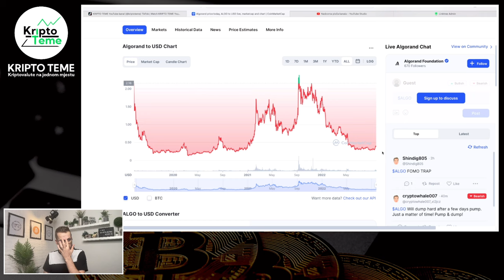ALGORAND [Opet velike vijesti]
algorand i zašto ovaj projekt ima veliki potencijal. Algorand (ALGO) opet ima velike vijesti danas ;) Algorand je tema dana dok obrađujemo kriptovalute i kripto teme :) Svakako podržite jednim lajkom video i još više ovakvih vijesti. Hvala do neba ;)

KRIPTOMAT MJENJAČNICA GLEDATELJIMA OVOG KANALA POKLANJA €20 kod prve registracije - Kupiš kriptovalute za €100 i dobiješ bonus €20 u Bitcoinu na račun ;)

TELEGRAM GRUPA SA VIŠE INFO O PROJEKTU VALIDUS

KAKO PROFITIRATI I ZAŠTO VEĆ PREKO 200.000 LJUDI ZARAĐUJE U OVOM PROJEKTU APSOLUTNO SVAKI TJEDAN

kako kupiti algorand
koliko košta algorand
algorand cijena
algorand cena
Kriptovalute za pocetnike i ulaganje u algorand
Kriptovalute 2022 i kripto novosti
Kriptovalute 2023 / Kriptovalute novosti algorand
algorand
Kako zaraditi na kriptovalutama u 2023
kriptovalute kako poceti investirati algorand
kriptovalute za pocetnike algorand
Ulaganje u kriptovalute za početnike
100 eur u kripto bitcoin
kripto tržište algorand
kriptovalute za početnike
kako kupiti kriptovalute u hrvatskoj algorand
investiranje u algorand kako početi
investiranje u algorand 2023
Kako zaraditi novac na kriptovalutama algorand
ulaganje u kriptovalute i algorand
KRIPTO LIVE
ALGORAND - kripto projekt za velike stvari
Koliko visoko može ići algorand
Algorand na mjenjačnici
projekt algorand
algo cijena